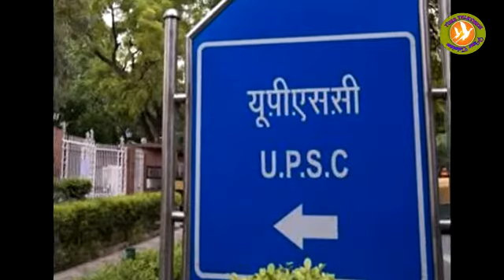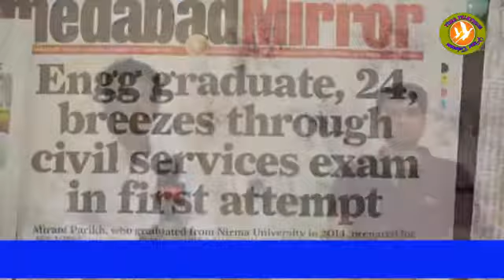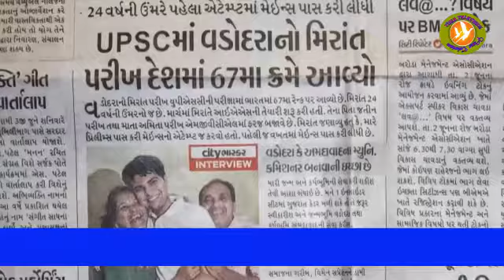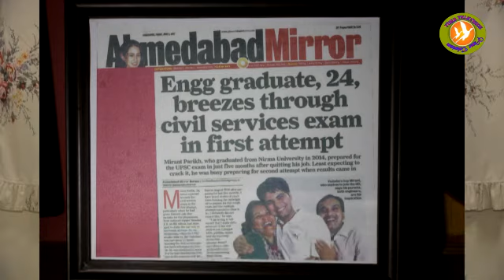Mirant Parikh,IAS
Story Of Mirant Parikh